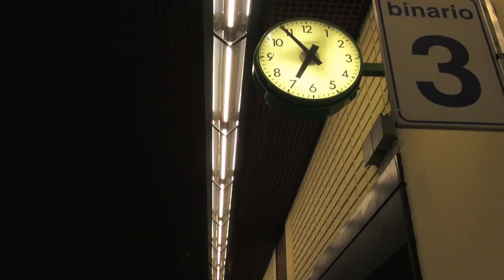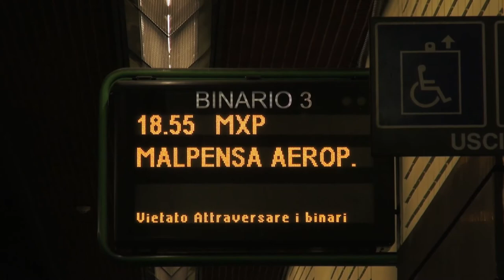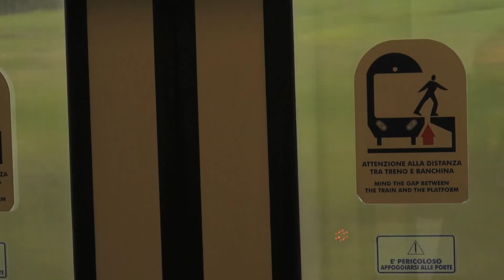Da Busto Arsizio a Ferno in Treno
From Busto Arsizio to Ferno (northern Italy) by train.
Waiting for the train (and the journey) from Busto Arsizio to Ferno.
Ferno is a good place to stay if you have an early morning flight from Milan–Malpensa airport as it's just a short rail journey away.